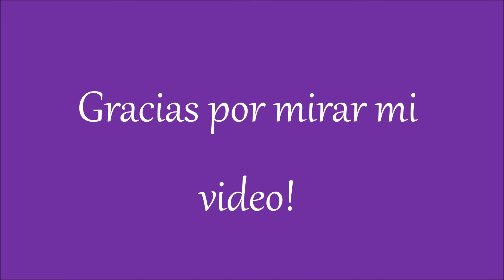Descubre como cerrar POROS ABIERTOS y Tratar PIGMENTACION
Hola amigas.. Aqui les traigo un video acerca de como CERRAR LOS POROS ENLARGADOS O ABIERTOS y tambien como tartar la PIGMENTACION mediante usando una mascarilla casera.

Ingredients mencionados para la mascarilla:

Harina Organica de Arroz Bob's Red Mill
Miel de Abeja Organica
el jugo de una lima entera o mitad de un  lima ORGANICA
aceite de Ojon se vende en amazon.com
Agua Spring o tonifcante para mezclar ingredients y haces una pasta con una textura mediana..

Canal de YOUTUBE en Ingles
LINK del Canal of youtube Clarisa Antiaging Dermatology